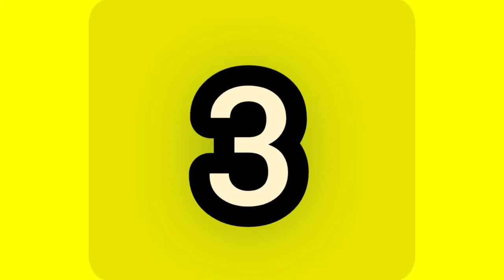Lollipop Gift Ideas For Kids/3 Gift Wrapping Ideas/Joker,Flowers,Teddy Bear/creativeaneesa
🍭Gift For Kids/ Lollipops/Lollipop Gift Ideas For Kids/3 Gift Wrapping Ideas Tonni art and craft/Joker,Flowers,Teddy Bear/creativeaneesa

1.how to make lollipop gift
2.how to make lollipop gift at home
3.how to make gift for kids
4.lollipop gift idea
5.kids gift idea
6.how to make gift with paper at home
7.how to make gift with paper
8.how to make gift with paper for birthday easy at home
9.how to make gift with paper for birthday
10.how to make gift for kids
11.how to make gift for teacher dap
12.how to make gift for friend
13.how to make gift for mother
14.how to make gift teacher
15.gift wrapping ideas
16.gift wrapping Ideas for kids
17.gift wrapping ideas for lollipop
18.gift wrapping ideas creative without box
19.gift wrapping ideas without wrapping paper
20.gift wrapping ideas without box
21.gift idea for kids birthday
22.gift idea for kids girl
23.gift idea for kids boy
24.gift idea for kitty party
25.gift packing ides
26.lollipop gift wrapping
27.lollipop gift
28.DIY PAPER LOLLIPOP,
29.Paper Crafts For School,
30.Paper Craft,
31.Easy kids craft ideas,
32.origami Craft,
33.Origami craft with paper,
34.craft with paper,
35.Tonni art and craft,
36.Tonni cute idea,
37.how to make a paper lollipop,
38.paper lollipop,
39.lollipop
40.gift packing ideas
41.teddy bear gift packing
42.teddy kids

in this video we learn how to make fun with lollipop,this puppet amuse you and your child this is easy tutorial for bignners .
Today I make informative DIY project.
if u like my video about art and craft then plz  click on like icon button and bell icon.
If u any query about this video you can ask to me in comments section.i will try to and that as soon as possible.